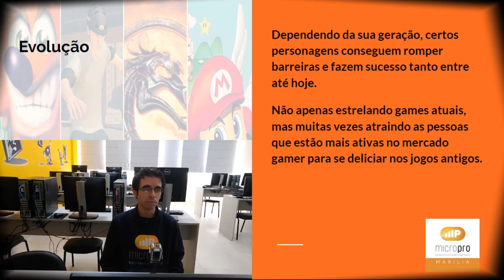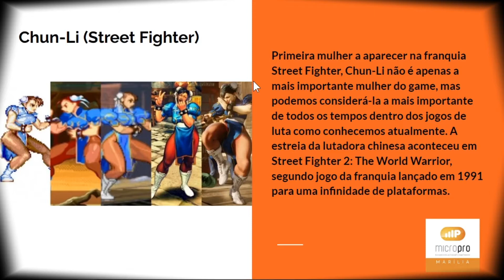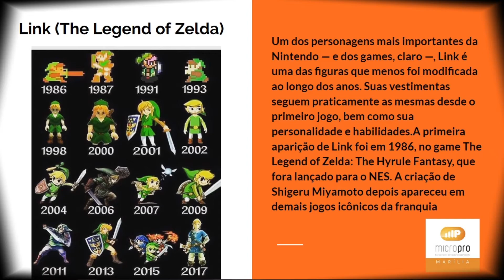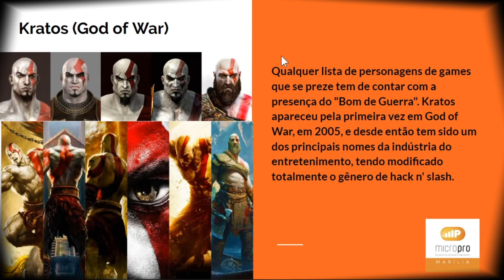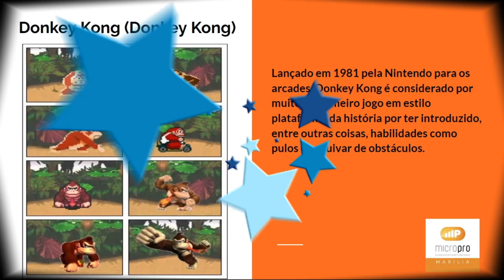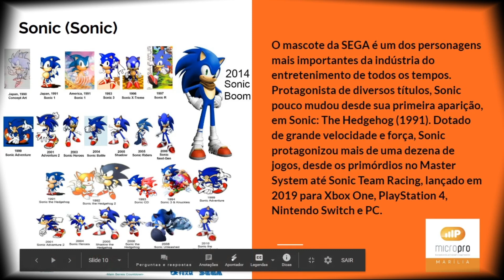Aula Professor Henrique - Games & Designer - PERSONAGENS parte 1 - A EVOLUÇÃO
Na Aula de hoje confiram...
Um personagem pode evoluir e deixar o jogo ainda melhor...
Confiram
Boa Aula

Fale com o Professor Henrique, mande um e-mail para